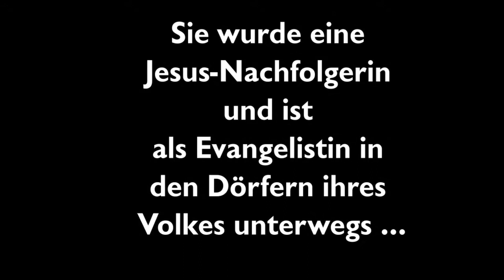Zeugnis von Zety // Wie Gott befreit!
Zety war von einem Dämon besessen. Sie schildert eindrücklich, wie Sie überall nach Hilfe suchte und niemand ihr helfen konnte. Bis sie eines Tages Gott begegnete ...